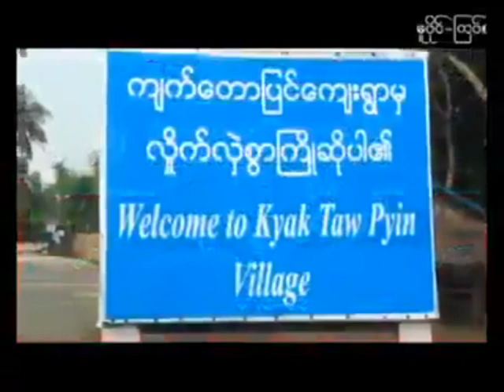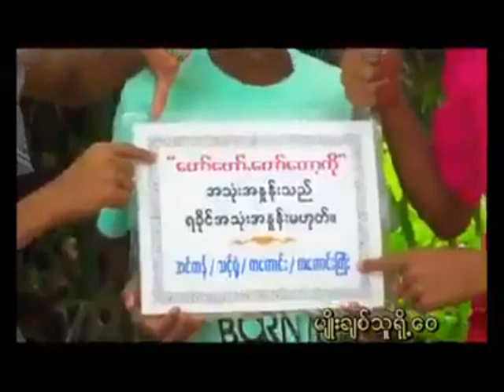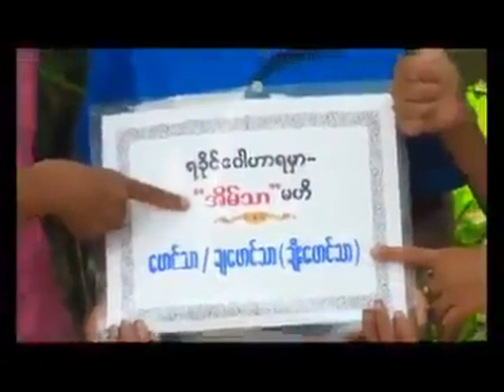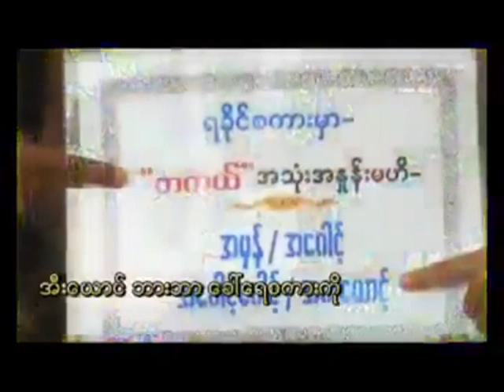အမိ အဘာ မေပ်ာက္စီခ်င္ / အဆိုသ်ွင္ - ခိုင္ခိုင္သူ